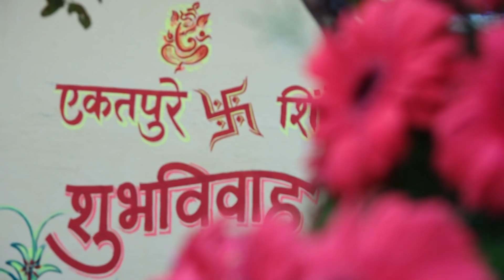साज ह्यो तुझा Wedding Highlight Of Ranjit and Monika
*श्री*
           *श्रीराम समर्थ*

# *_आठवण_विस्मरणीय_क्षणांची* ...
 *सद्गुरू डिजीटल*
 *फोटोज् आणि* 4K UHD *व्हिडीओज् [GB EDITS]*

 *संधी द्या आम्हाला*
 *तुमच्या लग्नसराईच्या दिवसांतील* *सुंदर आठवणी जपायची*
 *आणि अनुभवा creative आणि* *Quality* *Photography work...*
*All types of Photograhy & Video shuting*

 *Now booking your ordar*
 *Suraj Gore*💁🏻‍♂